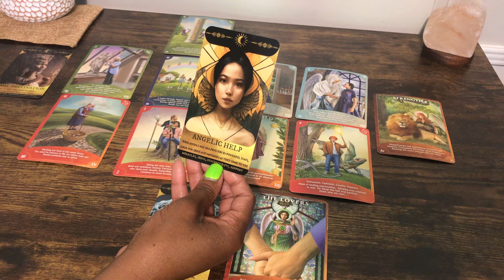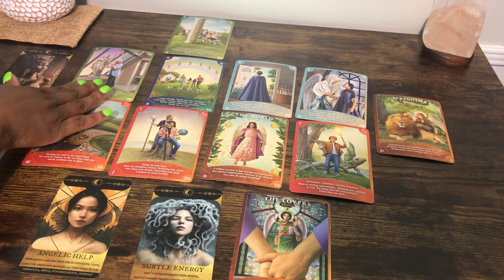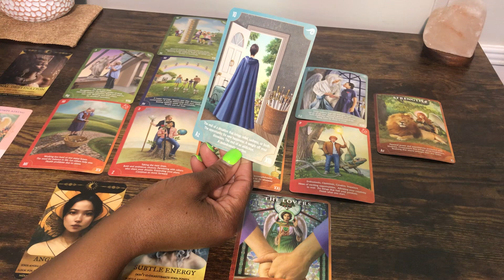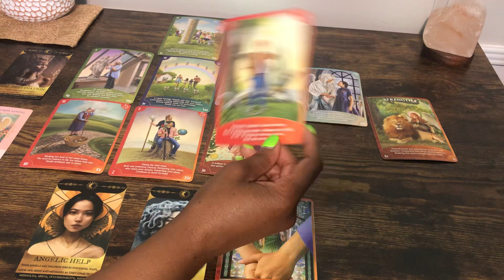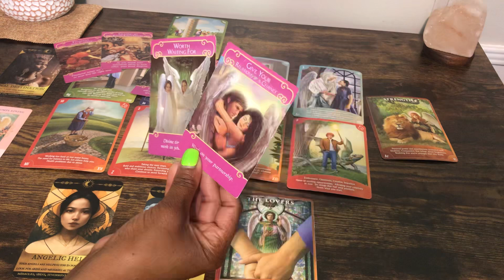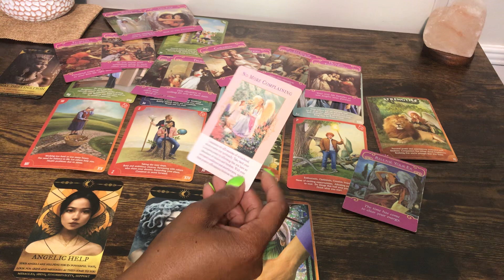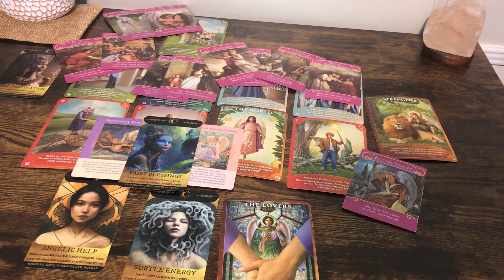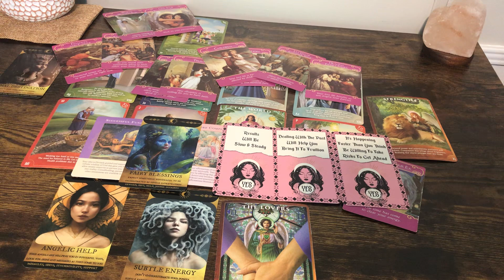SAGITTARIUS♐️DAILY🥤🧃”Yes” IS YOUR ANSWER! STOP 🛑 COMPLAINING June 19, 2023